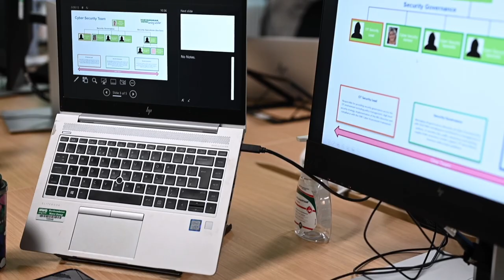Apprenticeships at Northumbrian Water Group